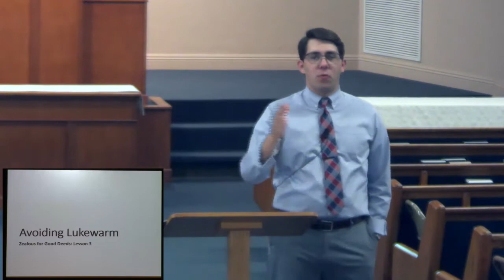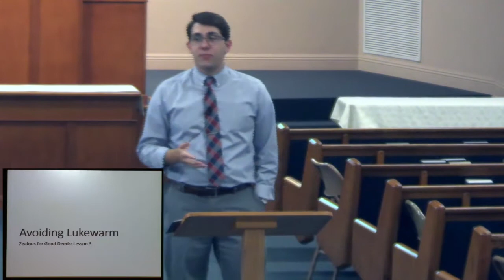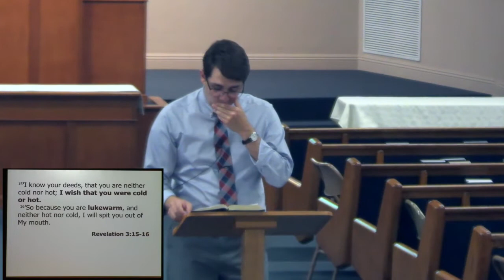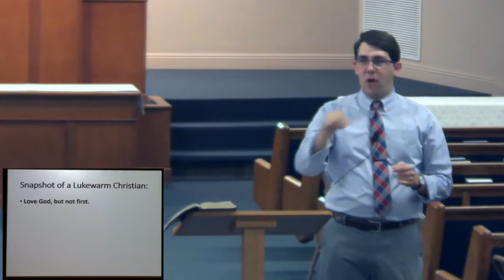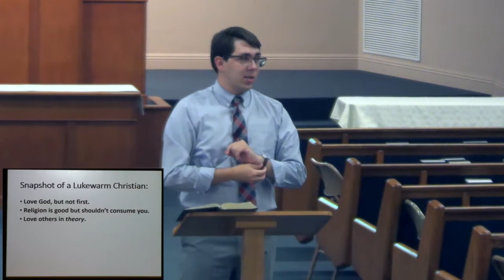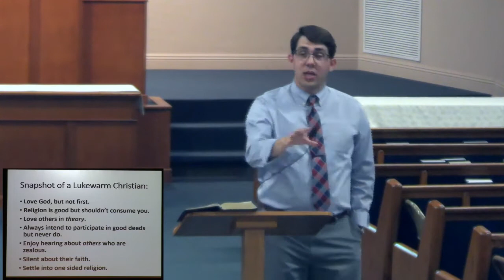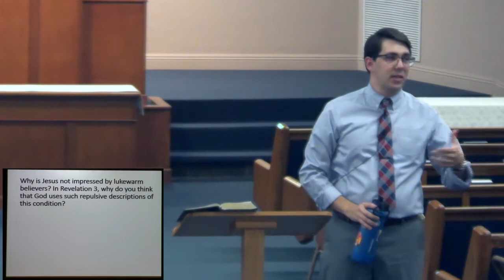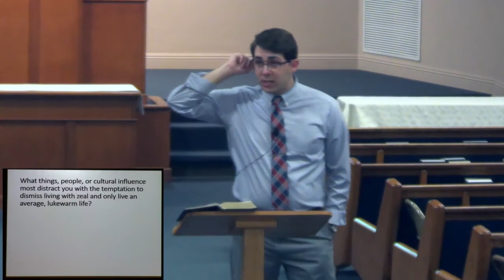Lesson 3: Avoiding Lukewarm